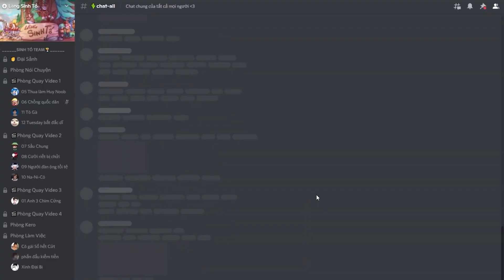HUY NOOB BẢO VỆ TRỨNG SQUID GAME KHỎI QUÁI VẬT KINH DỊ TRONG MINECRAFT*THỬ THÁCH THỦ THÀNH🏰🗡